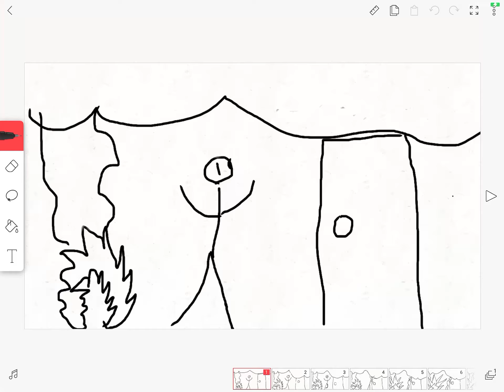My first animation!!